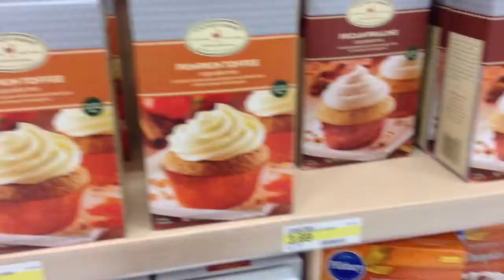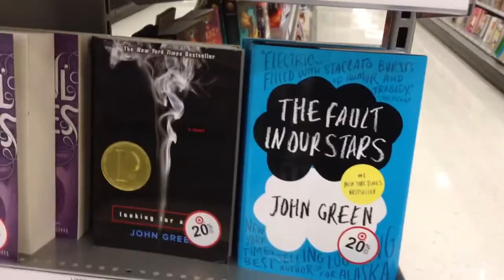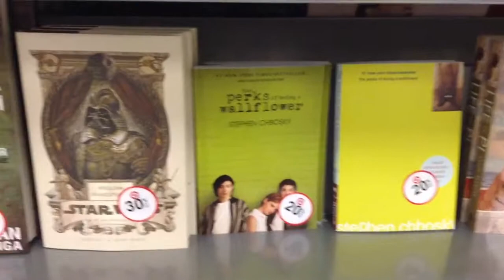TARGET VLOG!!!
OPEN FOR A FREE TICKET TO CANDY MOUNTAIN!
Sowrry I was just keeding...hehehe..hehe ;-)
FOLLOW ME ON DA SOCIAL MEDIA!
Twitta!: 714violet
KIK: 714violet
Tumblr: 714violet (what a surprise ;-))
I LOVE YOU TO THE MOON AND BACK 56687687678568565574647 TIMES!
~Stay Weird~
xoxoxo
Princess Cupcake